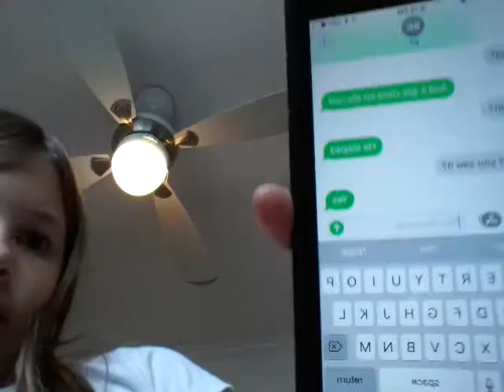I pranked my bff